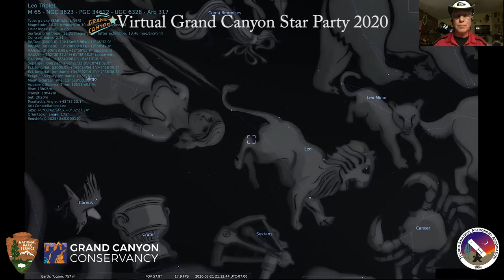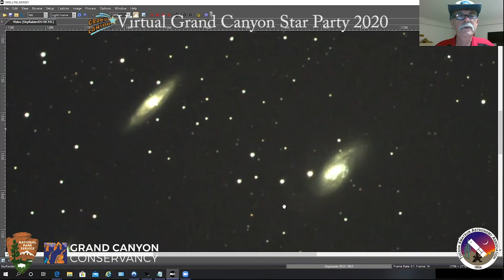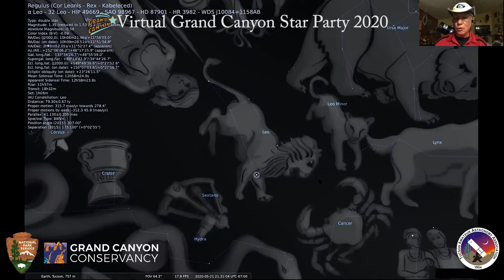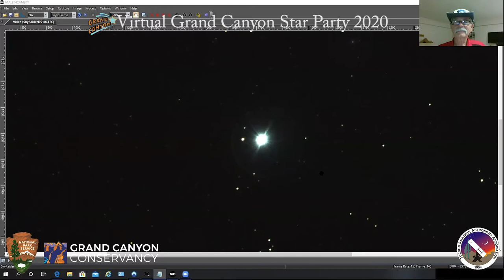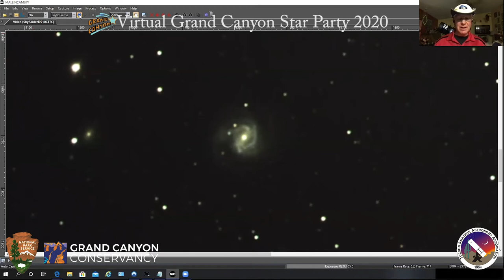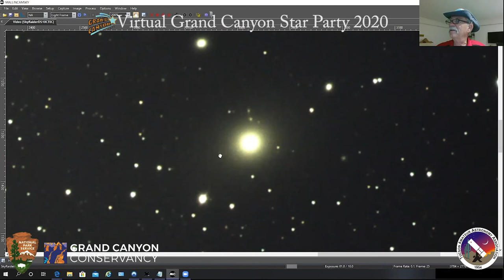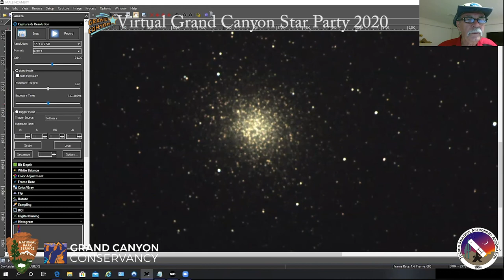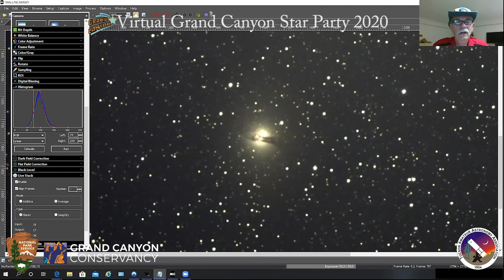Virtual Telescope Viewing Session 1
The Virtual Grand Canyon Star Party 2020 presents:

The Virtual Telescope Viewing Session 1 presented by the Tucson Amateur Astronomy Association. Watch as astronomers develop real time astrophotographs of galaxies, nebulae, globular clusters, asterisms, and much more.

An audio-described version of the video can be found here:

00:00:00 - Welcome
00:00:20 - Introductions
00:04:44 - Viewing Session
01:05:52 - Closing Remarks

Hosted By
Tucson Amateur Astronomy Association